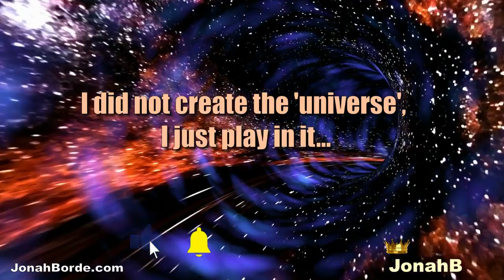Candy Crush Saga Level 8823 To 8825